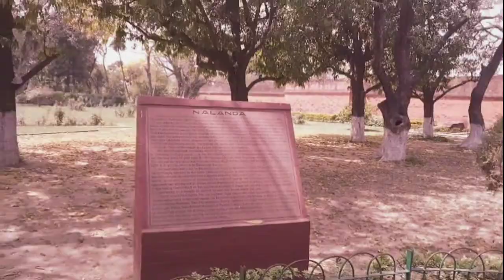Nalanda Khandhar || Nalanda University /नालन्दा विश्वविद्यालय का खंडित अबशेष ,खंडहर में हुए तब्दील😭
"  स्पष्टता "👇

नालंदा एक प्रशंसित महाविहार था, जो भारत में प्राचीन साम्राज्य मगध (आधुनिक बिहार) में एक बड़ा बौद्ध मठ था। यह साइट बिहार शरीफ शहर के पास पटना के लगभग 93 किलोमीटर दक्षिणपूर्व में स्थित है, और पांचवीं शताब्दी सीई से 1200 सीई तक सीखने का केंद्र था। यह यूनेस्को की विश्व धरोहर स्थल है।

वैदिक शिक्षा के अत्यधिक औपचारिक तरीकों ने टैक्सिला, नालंदा और विक्रमाशिला जैसे बड़े शिक्षण संस्थानों की स्थापना को प्रेरित करने में मदद की, जिन्हें अक्सर भारत के शुरुआती विश्वविद्यालयों के रूप में चिह्नित किया जाता है। नालंदा 5 वीं और छठी शताब्दी में गुप्त साम्राज्य के संरक्षण के तहत और बाद में कन्नौज के सम्राट हर्ष के अधीन विकसित हुए। गुप्त युग से विरासत में मिली उदार सांस्कृतिक परंपराओं के परिणामस्वरूप नौवीं शताब्दी तक विकास और समृद्धि की अवधि हुई। बाद की शताब्दियों में धीरे-धीरे गिरावट का समय था, एक अवधि जिसके दौरान बौद्ध धर्म के तांत्रिक विकास पूर्वी साम्राज्य में पाला साम्राज्य के तहत सबसे अधिक स्पष्ट हो गए थे। जो कि बाद में इसके साथ ही बौद्ध धर्म और आयुर्वेद का एहसान मानने के बदले बख्तियार खिलजी ने 1199 में Nalanda विश्वविद्यालय में ही आग लगवा दी. वहां इतनी पुस्तकें थीं कि वह आग लगने के बाद तीन महीने तक पुस्तकें जलती रहीं थी. वहीं, उसने हजारों धर्माचार्य और बौद्ध भिक्षु मार डाले

                      धन्यवाद,🙏